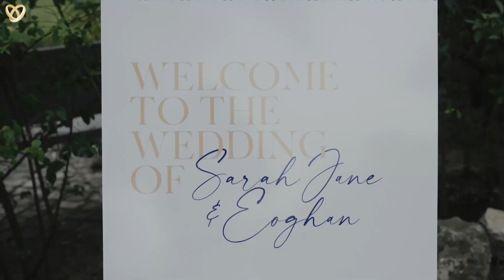Ein traumhaftes Hochzeitsvideo aus Remseck am Neckar ❤️ Hochzeitsfilmer mit Leidenschaft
Hochzeitsagentur:
„Alexshow - just love“